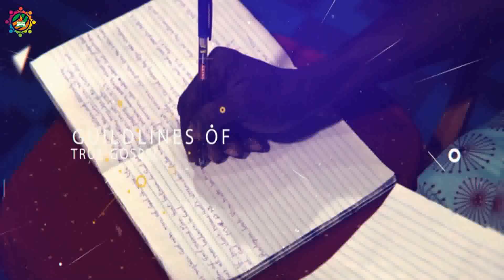Call to Partnership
Timi David Ministries gospel campaign